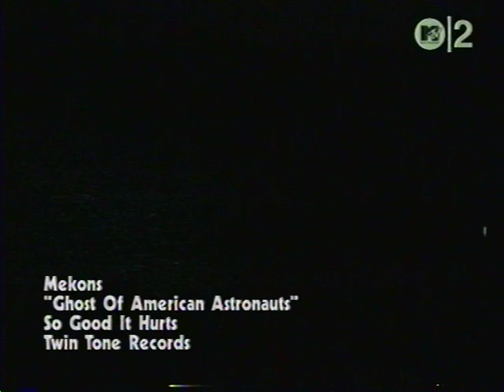Mekons - Ghosts of American Astronauts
from 1988's "So Good It Hurts"